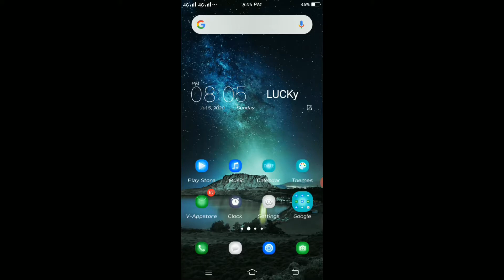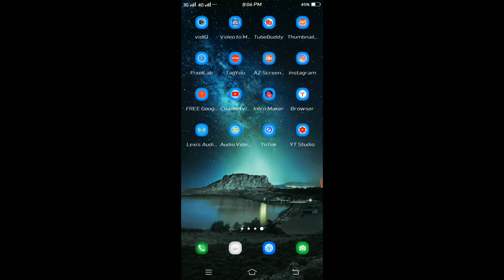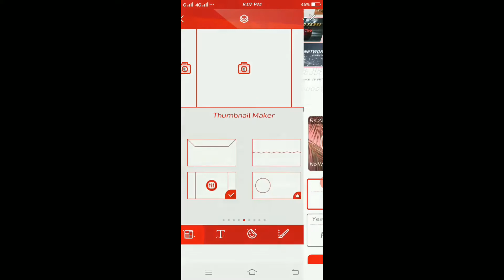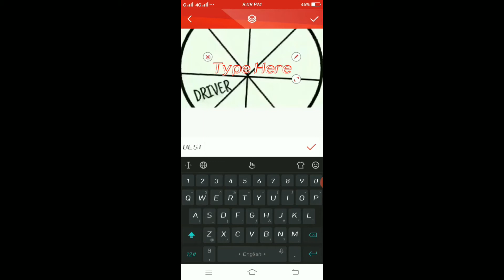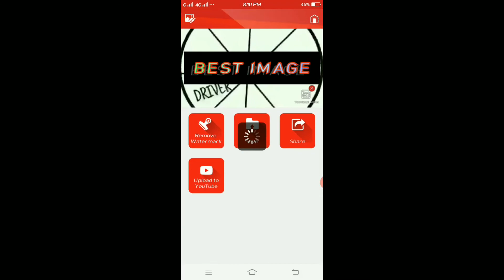Crazy Car Crashes 2021 part37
Funny Car Crash Videos  Car Crash Near Me 1 1080p